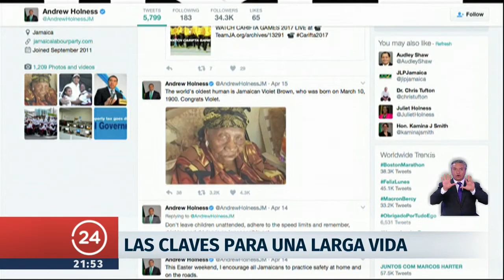Cuáles son las claves para una larga vida | 24 Horas TVN Chile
Hace sólo unos dias murió Emma Morano, la hasta entonces mujer más longeva del mundo... quien la sucedió, en este particular ranking de supra- sobrevivencia, es la jamaiquina Violet Mosse Brown, también con 117 años de edad... Es inevitable hacerse la pregunta... ¿cuál es el secreto de la larga vida?